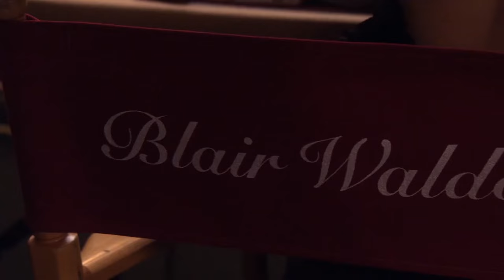Hot/badass Blair Waldorf scenes